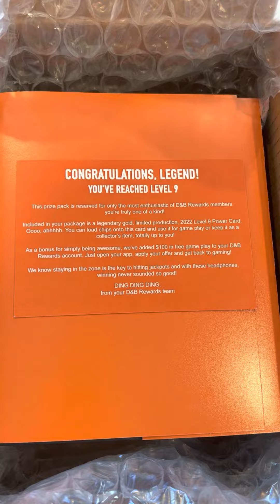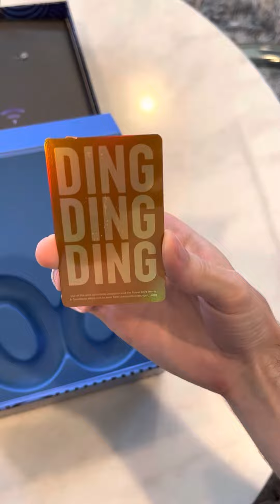Dave & Busters Level 9 Legend prize pack unboxing D&B Rewards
Dave & Busters level 9 prize pack unboxing. These were sent out to those that used 20k in chips.